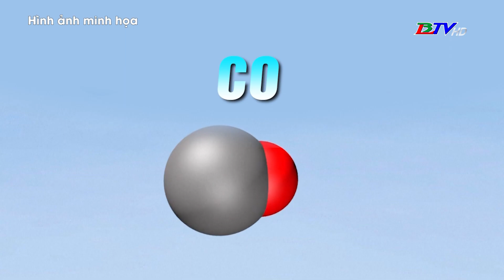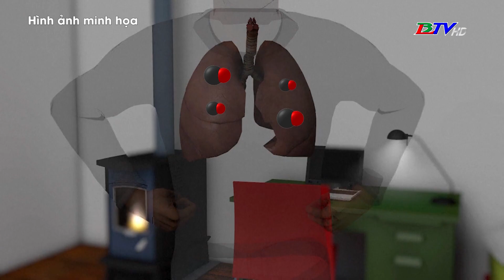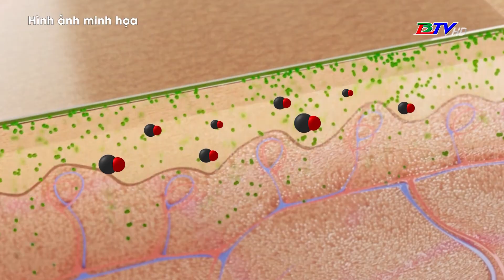Những nguy cơ mới gây ngộ độc khí CO từ các thiết bị hiện đại